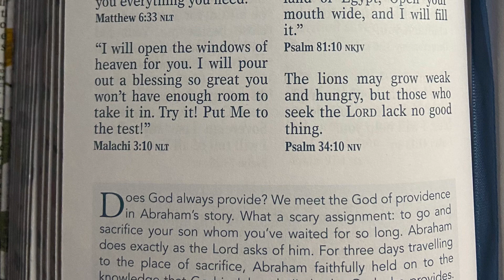GOD PROVIDES YOUR EVERY NEED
If you would like to donate items to the Bags for the homeless :